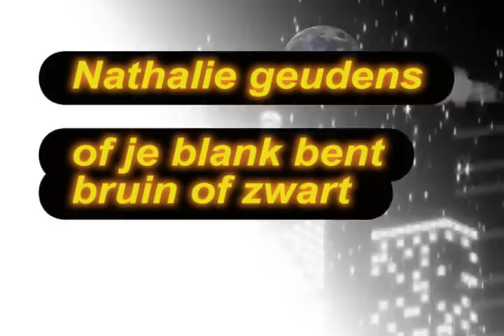Nathalie Geudens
of je blank bent bruin of zwart.
gemaakt door Nico Francois